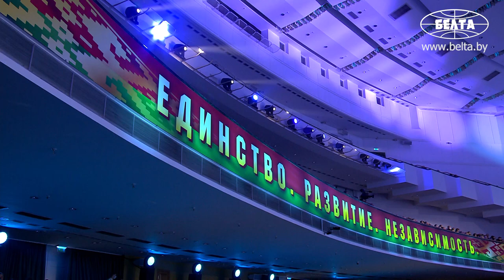Контроль за ценами останется одним из приоритетов государственной политики - Лукашенко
Контроль за ценами останется одним из приоритетов государственной политики. Об этом Президент Беларуси Александр Лукашенко заявил сегодня, выступая с докладом на VI Всебелорусском народном собрании.